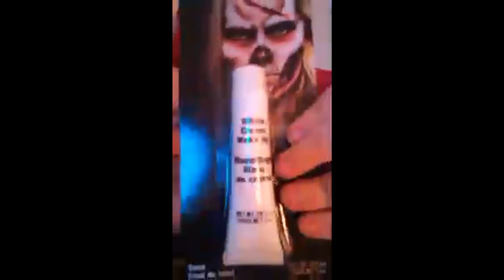James Hogan - Duhhlights - 9.3.23